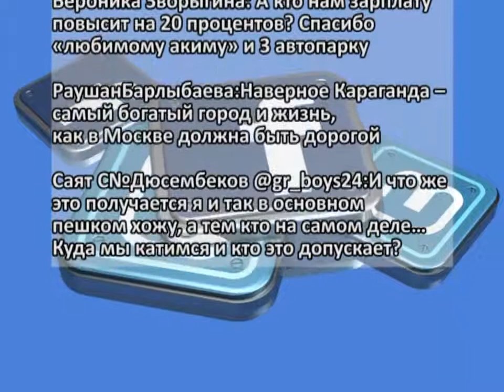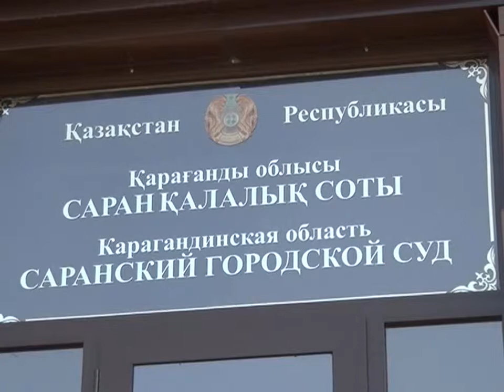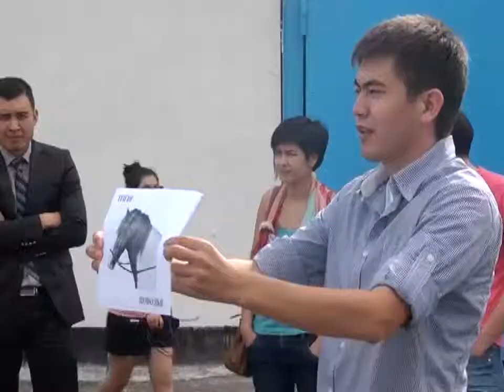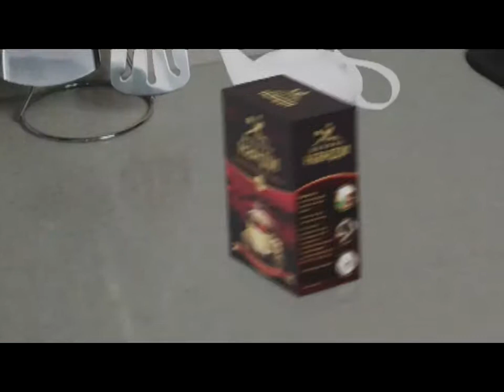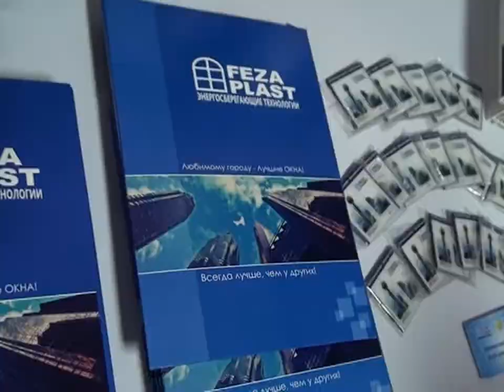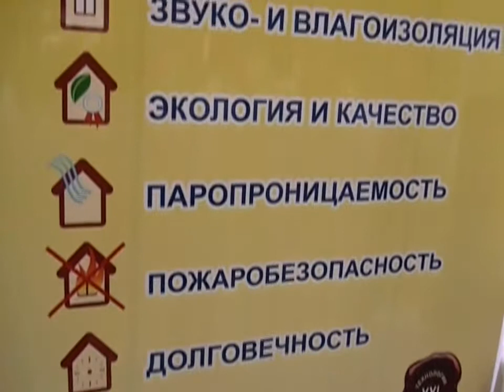Новости канала Первый Карагандинский - 09/08/2013